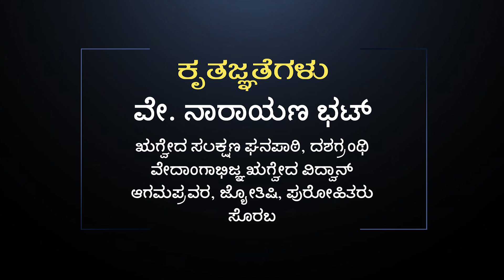ವಾರ ಭವಿಷ್ಯ: ಯಾವ ರಾಶಿಗೆ ಯಾವ ಫಲ? Vara Bhavishya in Kannada | 07.08 to 13.08.2022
ನಿಮ್ಮ ರಾಶಿಗೆ ಅನುಗುಣವಾಗಿ ಈ ವಾರದ ಭವಿಷ್ಯವಾಣಿ ನೋಡಿ: ನಿಖರ ಜ್ಯೋತಿಷಿ ಶ್ರೀ ನಾರಾಯಣ ಭಟ್ ಅವರಿಂದ...